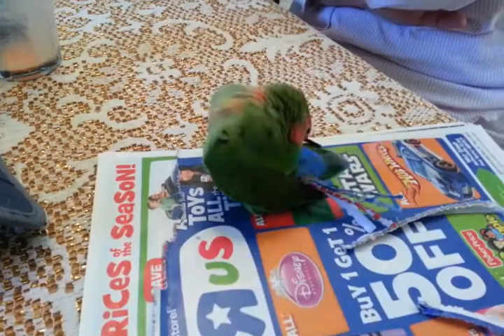Parrot putting her paper wings